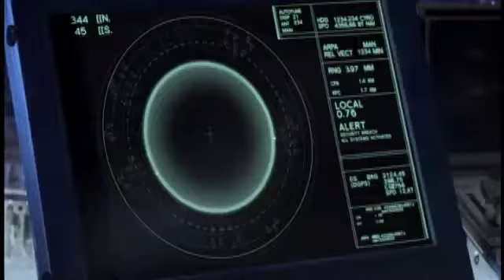Screamers- The Hunting - Fragman